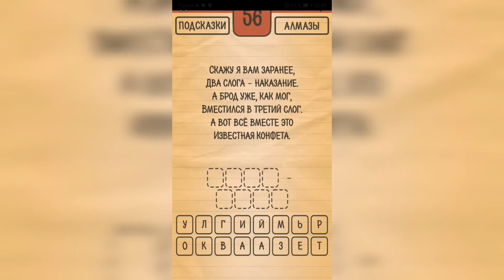Загадки Ребусы Шарады / Шарады / Уровень 56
Как пройти Загадки Ребусы Шарады, ответы, решение раздел Шарады Уровень 56 Скажу я вам заранее: два слога - наказание. А брод уже, как мог, вместился в третий слог. А вот всё вместе это - известная конфета.

Привет, ребята!